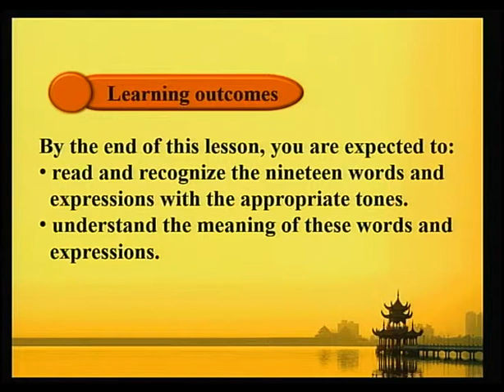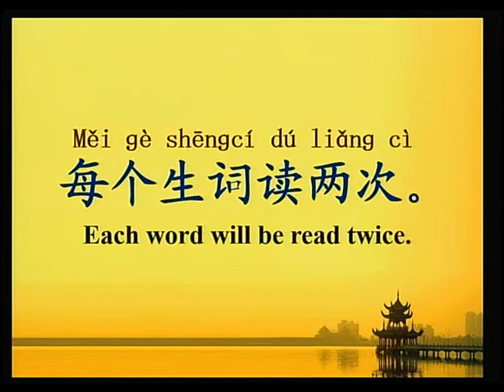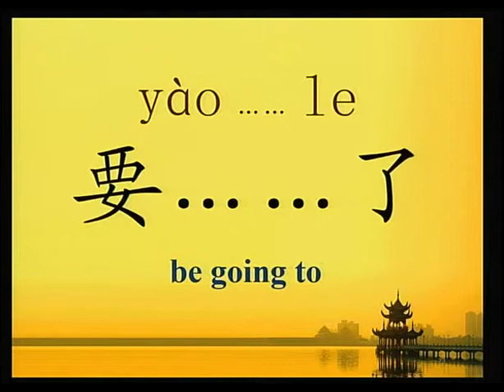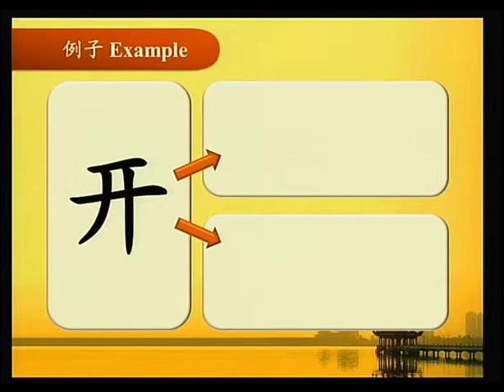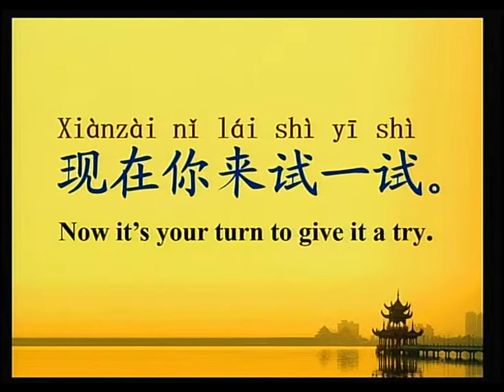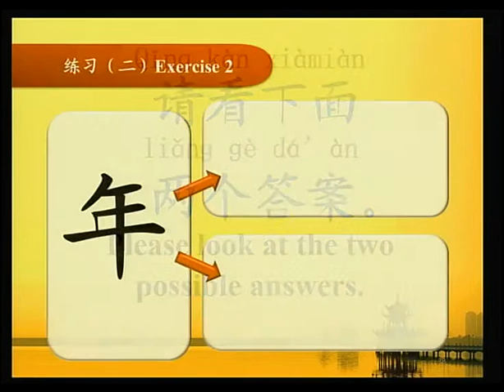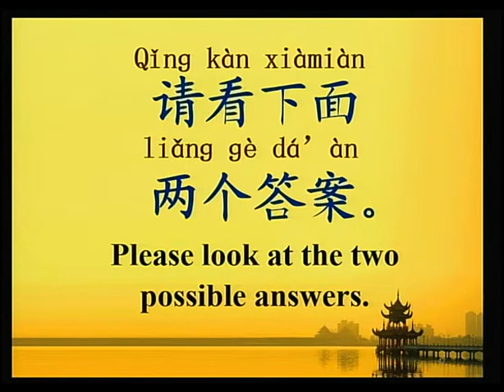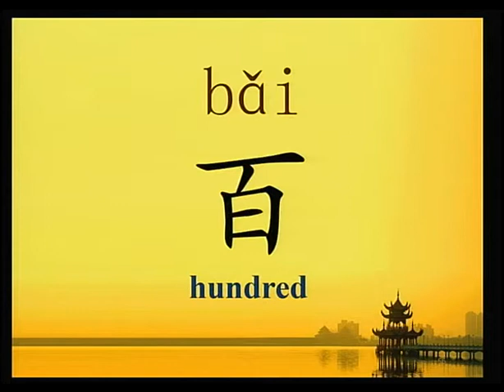M C Unit 2 L3 Vocabulary